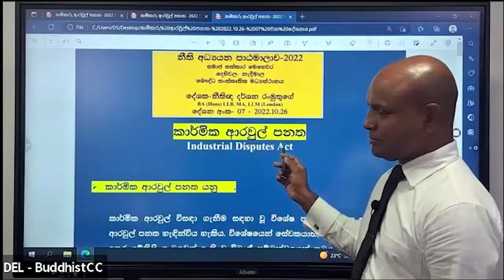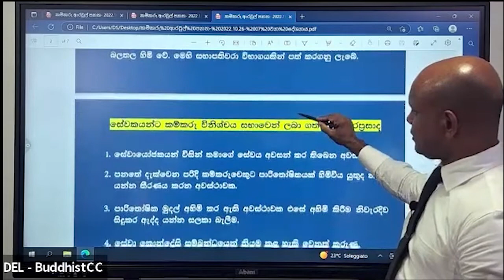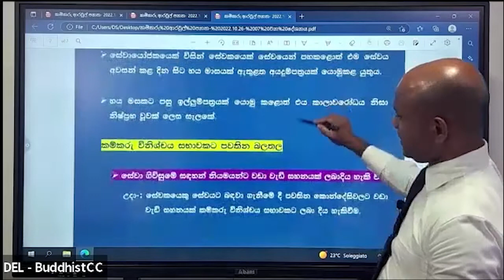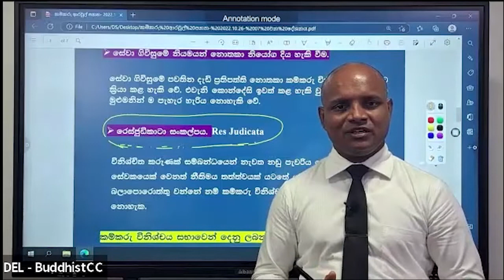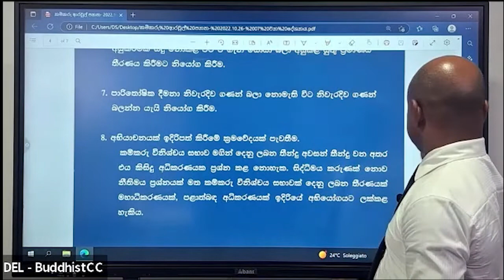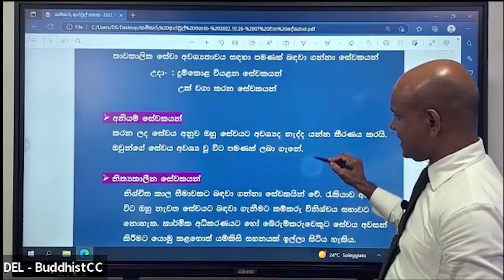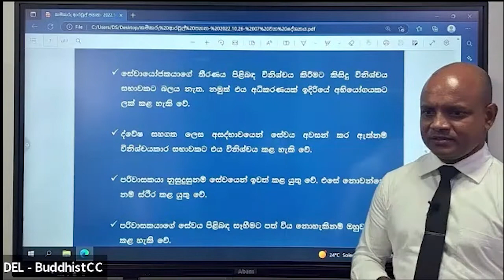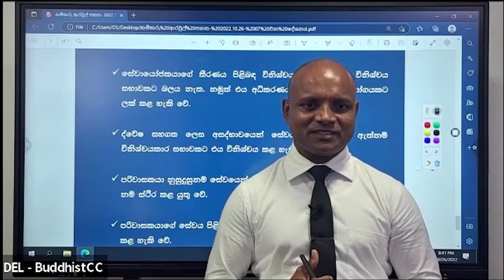කාර්මික ආරවුල් පනත - 7 වන දේශනය - නීති අධ්‍යයන පාඨමාලාව - 2022-10-26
නීති අධ්‍යයන පාඨමාලාව - 2022
සමාජ සත්කාර මෙහෙවර
දෙහිවල - නැදිමාල
බෞද්ධ සංස්කෘතික මධ්‍යස්ථානය

දේශක නීතිඥ දර්ශන රංමුතුගේ - 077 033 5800

Industrial Disputes Act - 7th Lecture Course of Law Studies

Karmika Araul Panatha - Deshana Anka 07 – Niti Adyana Patamalawa